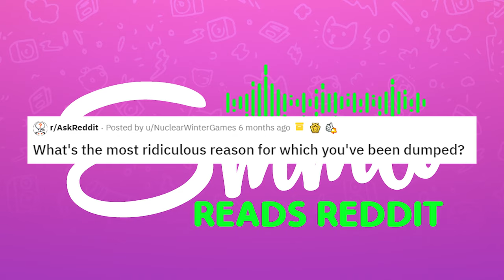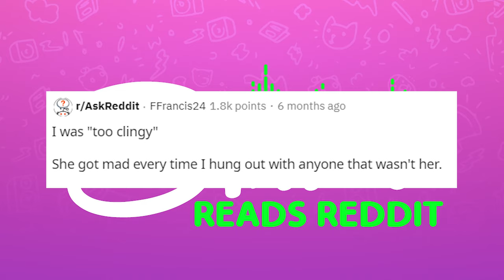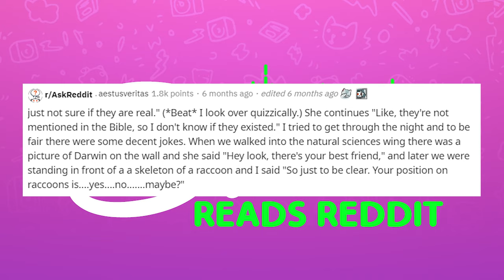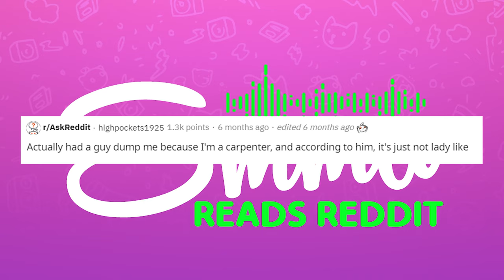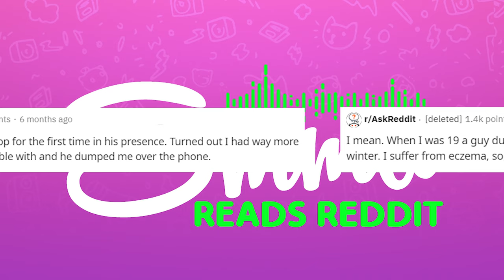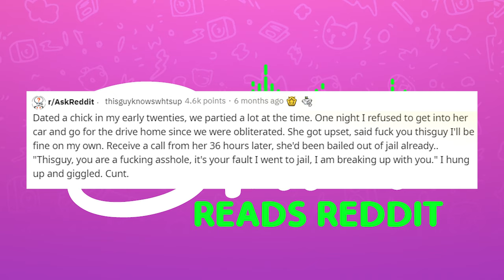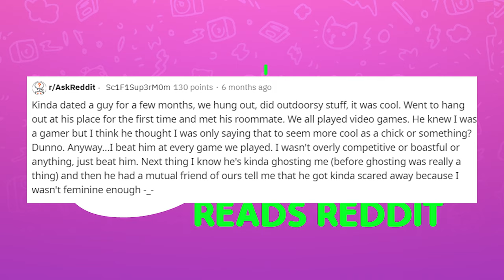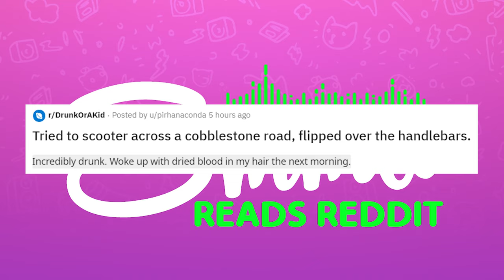r/AskReddit Ridiculous Reason to Be Dumped